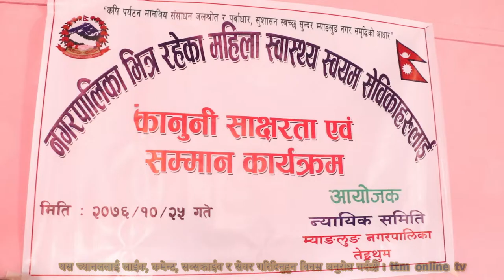न्यायिक समितिद्धारा महिला स्वास्थ्य स्वयंसेविका सम्मानित \\ ttm online tv